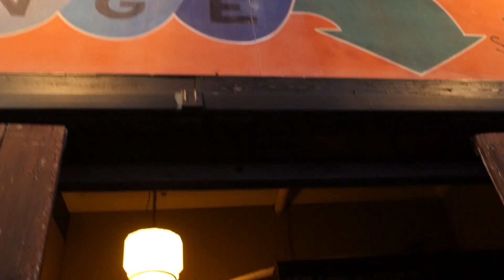Shawn Parker - OTW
SHOT BY DAWSON KNIGHT
EDITED BY TYRELL CHAPPEL